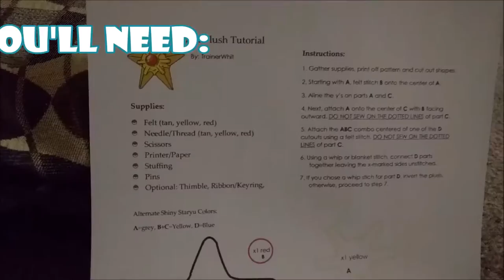DIY: Felt Staryu Pokemon Plush Tutorial | Free Pattern!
So you wanna be a Pokemon master? Why not craft them all? This tutorial features a beginner level craft using felt.

Staryu is owned by Pokemon, not this channel.